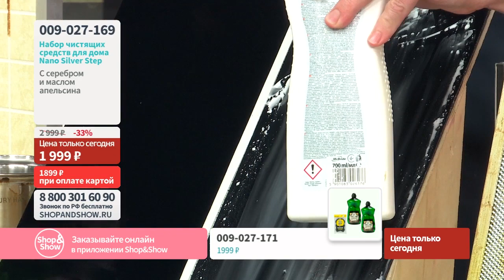Набор универсальных чистящих средств Nano Silver Step для дома с серебром.«Shop and Show» (Уборка)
[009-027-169] Набор универсальных чистящих средств Nano Silver Step для дома с серебром (3 шт. по 550 мл) (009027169)

Давайте дружить ;)